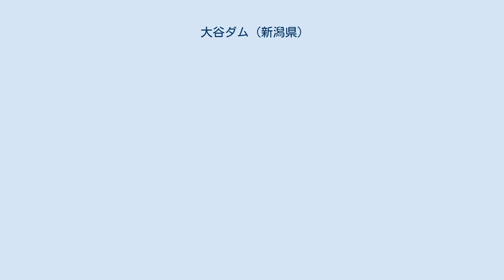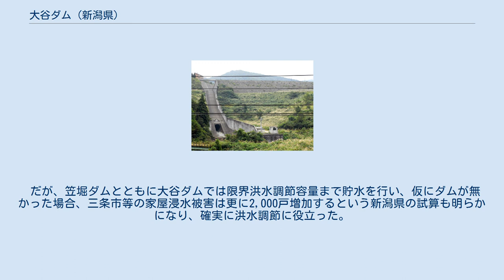大谷ダム (新潟県)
大谷ダム（おおたにダム）は新潟県三条市、一級河川・信濃川水系五十嵐川（いからしがわ）の上流部に建設されたダムである。
旧名は五十嵐川ダムと呼ばれた。
 新潟県が管理を行う県営ダムで、高さ75.5メートルのロックフィルダム。
五十嵐川の治水と三条市への上水道供給を行うため、国庫の補助を受けて建設が行われた補助多目的ダムである。
ダム直下で合流する笠堀川に建設された笠堀ダムと共に五十嵐川流域の治水・利水を行っている。
ダムによって形成された人造湖は旧・下田村の村花であったヒメサユリに因んでひめさゆり湖と命名された。
なお、島根県松江市に同名のダムがある。
 五十嵐川は大河津分水路分流点より下流の信濃川水系における主要な支流である。
烏帽子岳を水源として概ね北北西に流路を取り、上流部で笠堀川を合流した後奇岩で知られる八木ヶ鼻地点で守門川を合わせる。
その後蒲原平野へ流れ出て大平川や鹿熊川と合流した後三条市中心部を貫くように流れ、信濃川に合流し日本海へ注ぐ。
流路延長は38.7キロメートル、流域面積は337.3平方キロメートルで流域は全て三条市内である。
ダムは笠堀川との合流点からすぐ上流部に建設された。
建設当時の所在地は南蒲原郡下田村であったが、平成の大合併によって周辺の町村と共に三条市に合併した。
 なおダムが建設された五十嵐川であるが、読みは「いがらしがわ」ではなく「いからしがわ」であり、濁らない発音である。
 県内各地からは国道289号で行くことができる。
但し、このダムの先約2キロ付近で行き止まりになっており、現在福島県境の八十里越をトンネルで貫き、只見町と結ぶ工事が進んでいる。
 三条市中心部を貫流する五十嵐川流域は古来より水害常襲地帯であるが、戦後人口の増加に伴い治水整備と水道供給が重要となった。
新潟県は洪水調節・上水道等を目的とし五十嵐川の右支川である笠堀川に1964年（昭和39年）、笠堀ダム（重力式コンクリートダム。74.5m）を建設したが、その後も人口の増加と水害の被害は続いた為、五十嵐川本川にダムを建設して解決を図ろうとした。
 ダムは1971年（昭和46年）より計画に着手、当初は「五十嵐川ダム」として建設が進められた。
22年の歳月を掛けて1993年（平成5年）に完成したが、湛水時に地元の要望でダム名を水没地区である大谷集落から名前を取り、大谷ダムに改名した。
この時にダム湖も旧・下田村の村花であるヒメサユリから「ひめさゆり湖」と命名された。
ダムの型式は中央土質遮水壁型ロックフィルダム、高さは75.5mである。
洪水調節、不特定利水、三条市への上水道供給が目的である。
 2004年（平成16年）7月、新潟県内を過去最悪の集中豪雨が襲った。
平成16年7月新潟・福島豪雨またの名を7.13水害と呼ぶが、この時五十嵐川・刈谷田川は氾濫し三条市・見附市等の流域市町村14,300戸が浸水する等甚大なる被害を受けた。
この時、上流部の大谷ダムでは、1時間最大雨量73ミリ、24時間最大雨量450ミリ（県が設置した雨量計の記録）という観測開始以来最大の降雨量を記録。
この為計画治水容量を遥かに上回る水量（最大584.80m3/s）がダム湖に流入し、ダム本体に重大な影響を及ぼしつつあった。
 だが、笠堀ダムとともに大谷ダムでは限界洪水調節容量まで貯水を行い、仮にダムが無かった場合、三条市等の家屋浸水被害は更に2,000戸増加するという新潟県の試算も明らかになり、確実に洪水調節に役立った。
しかし、現状を知らない一部の住民からは「ダムは役に立たなかった」という非難を受けた。